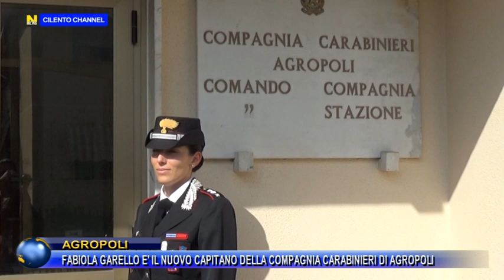AGROPOLI, FABIOLA GARELLO E' IL NUOVO CAPITANO DELLA COMPAGNIA CARABINIERI DI AGROPOLI